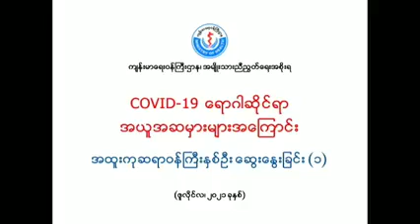COVID-19 ရောဂါဆိုင်ရာ အယူအဆမှားများအကြောင်း အထူးကုဆရာဝန်ကြီးနှစ်ဦး ဆွေးနွေးခြင်း